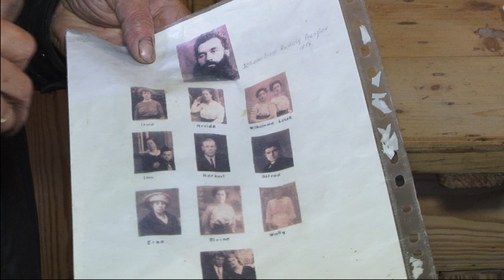Cilvēki, darbi, tradīcijas Lejaskurzemē - Prenclavu dzirnavas 3.03.2020